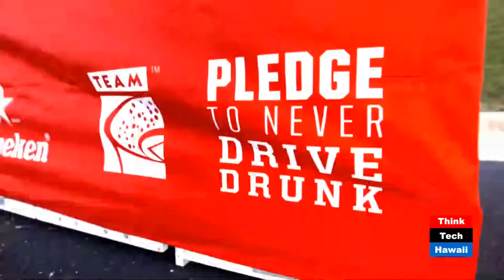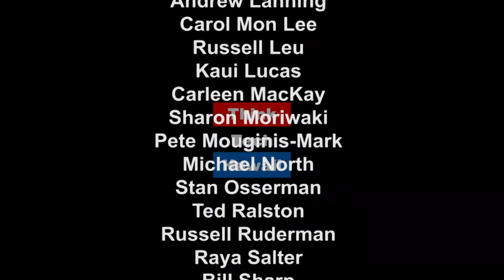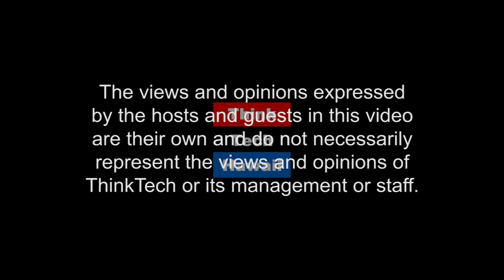How To Make Sense of this Years Session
Colin Moore, Professor Of Political Science Professor At The University Of Hawaii At Manoa, Appears On Community Matters With Jay Fidell To Discuss The Recent Drama In The Hawaii State Legislature, How It Happened, What It Means For This Session, And The Sea Changes It Reflects For The Future.